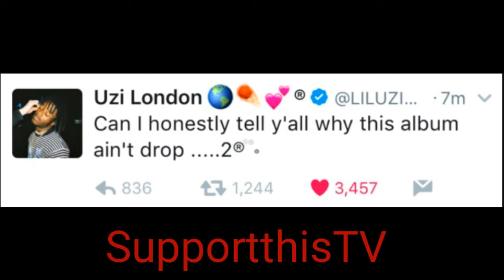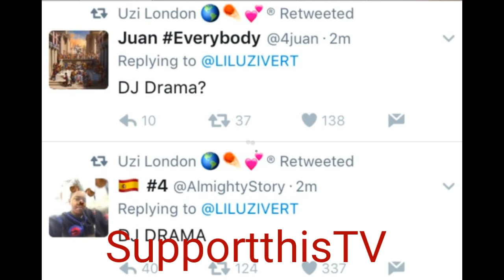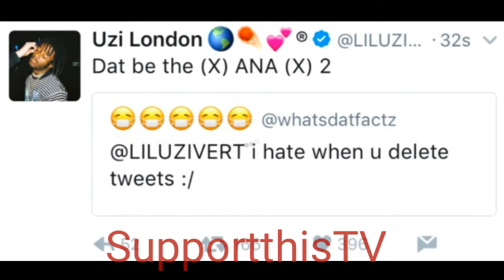Lil Uzi Vert Says its an Old Person stopping his Album From Coming Out, fans say its DJ Drama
Supportthistv
Lil Uzi Vert Says its an Old Person stopping his Album from being released